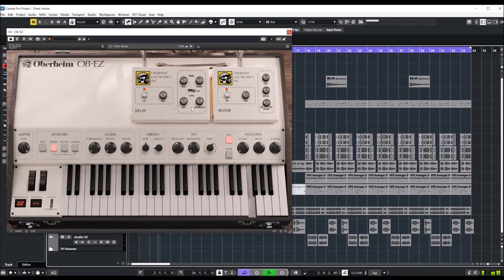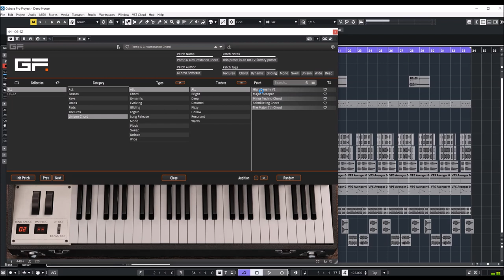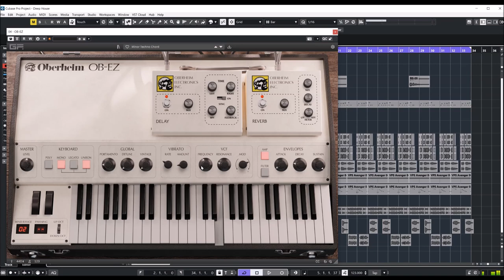Gforce OB-EZ - Presets Preview (Top Analog Sound)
Gforce OB-EZ - Presets Preview
OB-EZ is not a lite version of the multi-award-winning OB-E in terms of sound; it is OB-E under the hood. We’ve selected over 260 of the most beautiful presets designed for OB-E that fit the OB-EZ control set, ensuring optimal tweaking potential. Thanks to their unique octaphonic architecture, not many synths sound as fat as these in the software domain.

OB-EZ – key features
* The majestic sound of GForce Oberheim OB-E with the essential controls
* An authentic emulation of the Oberheim® 8-Voice sound under the hood
* Vintage knob for authentic analog imperfections
* Powerful Preset Browser
* Over 260 presets
* Fully-scalable UI
* Four Panning Modes
* Delay and Reverb effects
* Amp and Filter ADS controls
* Monophonic, polyphonic, legato and unison trigger modes
* Import OB-EZ user presets in OB-E* (* available in Spring)
* CC MIDI Mapping

Presets Preview:
00:00 Intro
00:05 Van Buuren Lead
02:35 Basses
09:22 Keys
12:39 Leads
14:33 Pads
19:45 Textures
20:32 Unison Chords